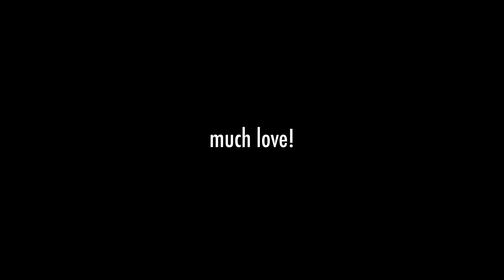Did I just start a daily VLOG?! VLOG #001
This is my first VLOG and apparently it won't be my last. I want to challenge myself to create a vlog/creation/story every day for as long as I can! Just call me Casey NOT Neistat!

In this first cringe worthy VLOG I take you through my day as we continue to shoot a short film called "Coming Home II" the sequel to the first one (obviously). If you haven't seen the first one I will link it in the video. It now has over 400k views and I couldn't be happier!

And as always thank you for the support

Much Love!